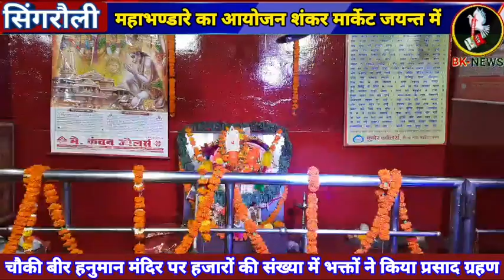शंकर मार्केट जयन्त चौकी बीर हनुमान मंदिर पर हर वर्ष की भांति इस वर्ष भी महाभण्डारे का आयोजन